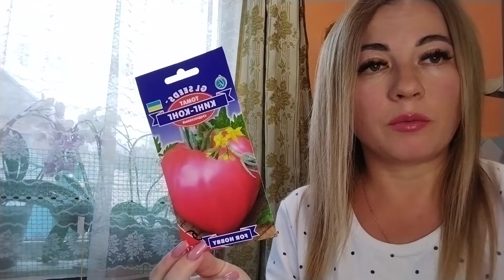Как сажать помидоры на рассаду. Как пикировать перец из касет.